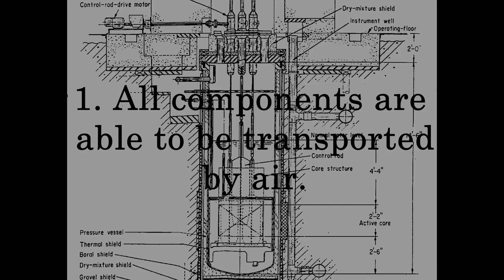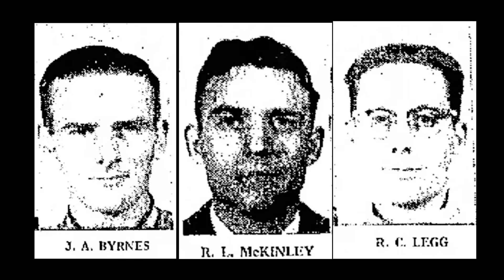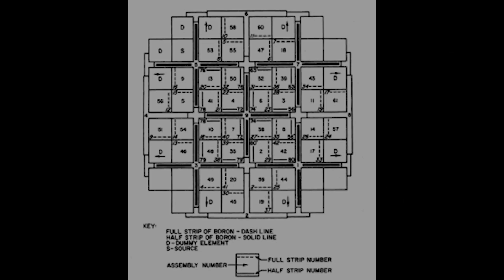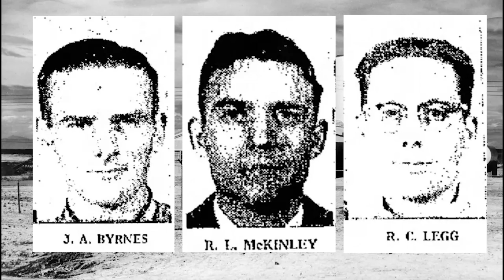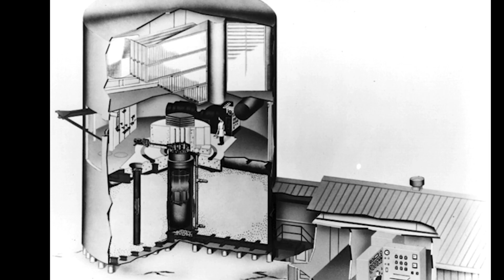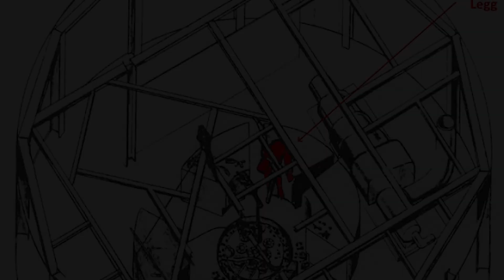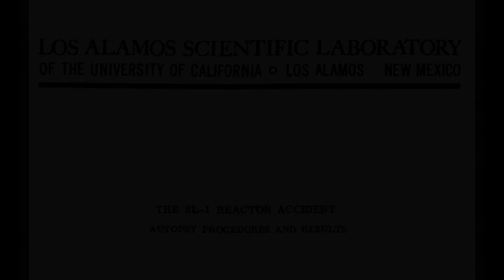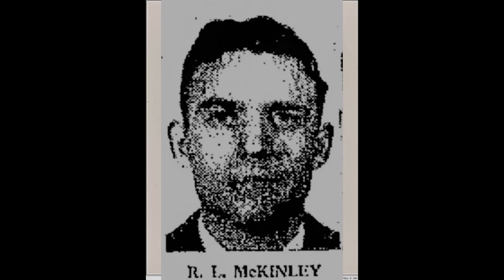The SL-1 Reactor Disaster: Mistake, Incompetence, or Murder?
Uncover the Chilling SL-1 Reactor Disaster: Accident or Cover-up? Join us as we delve into history's depths, exposing the truth behind this tragedy. Mistake or conspiracy?